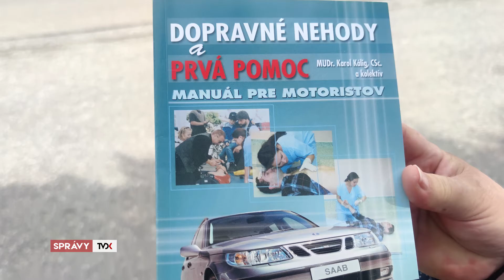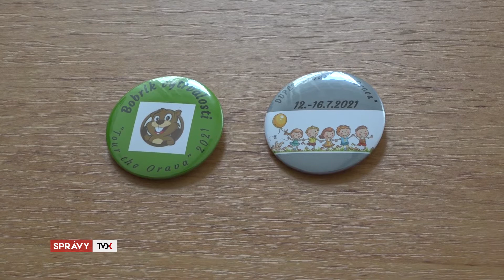Krátke správy: preverovali vedomosti vodičov, tábor v ZŠ P. Škrabáka a v Cirkevnej spojenej škole